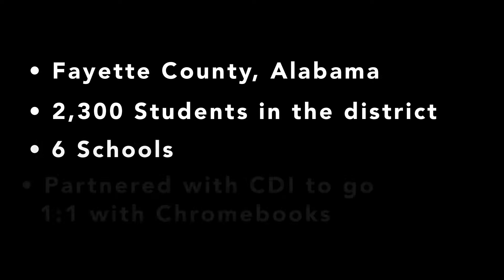Fayette County School District goes 1:1 with Chromebooks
Fayette County School District went 1:1 with Chromebooks earlier this year and in a short period of time it has been transformative for the district.